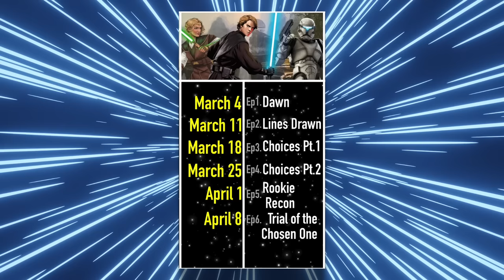What If General Grievous KILLED Obi Wan Kenobi in Revenge of the Sith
What would've happened had General Grievous killed Jedi Master Obi Wan Kenobi during the battle of Utapau? How would Anakin react? What would happen to Grievous and the Separatists?